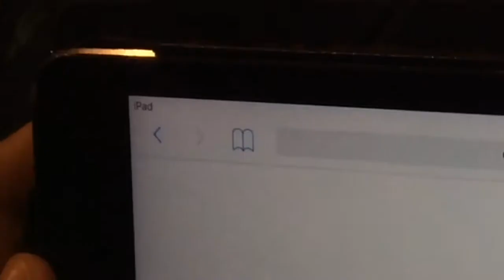MATEA'S BIRTHDAY PARTY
~~~Social Media~~~